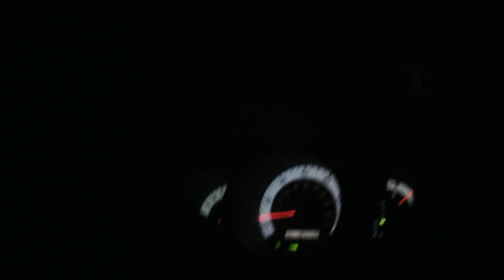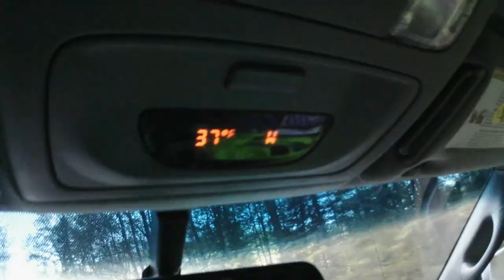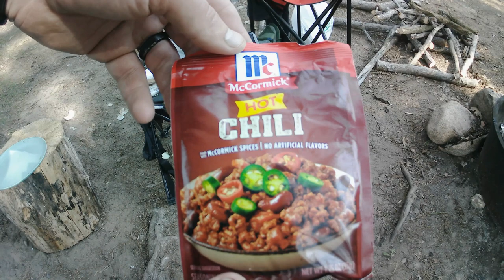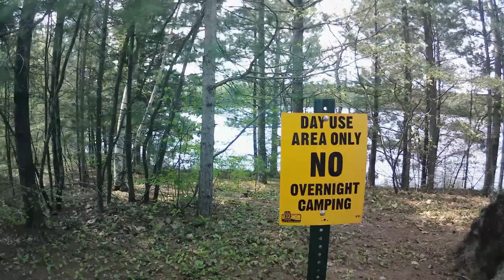Canoe camping on the Turtle Flambeau Flowage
Primitive canoe camping on a remote island on the Turtle Flambeau Flowage in Northern Wisconsin. Fishing for smallmouth bass and exploring islands while purifying lake water and gathering our own firewood.